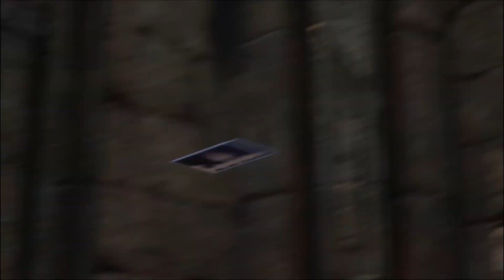♛ 🗝️ Kingdom Hearts III [PS4] | Ep. 24 - ¡NACIDOS por un sueño!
✦ Sinopsis del episodio ✦

Continuamos nuestra aventura en Kingdom Hearts III, entramos a la recta final con muchas batallas intensas entre nuestros amigos contra la organización XIII por lo que esto se vuelve cada vez más emocionante ...

🔎 ¿Acaso alguien me sigue en esto? 🔎